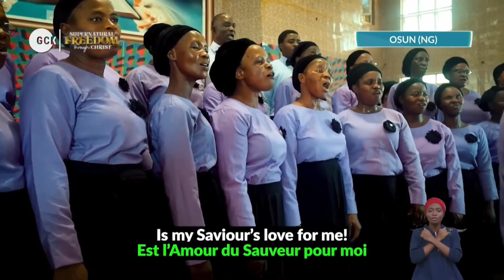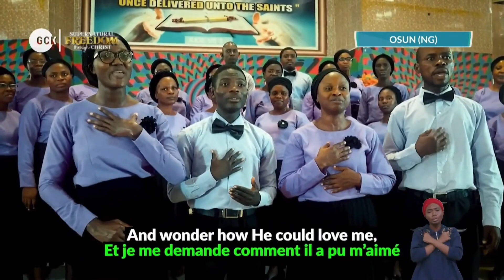I Stand Amazed In The Presence by DCLM Osun Choir || Day 5 || Supernatural Freedom || GCK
I Stand Amazed In The Presence by DCLM Osun Choir at the June GCK.
All shall be yours as you join us! There is an inexhaustible provision of Supernatural Freedom from sin, sickness and satan-inflicted yokes and burdens at this Global crusade with Pastor (Dr.) W.F Kumuyi